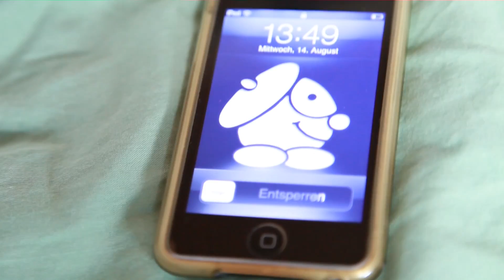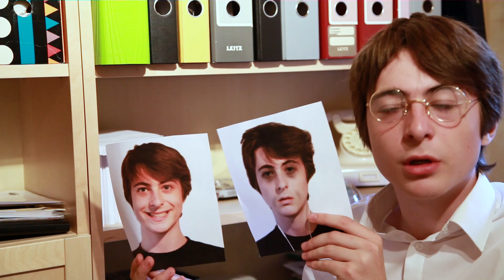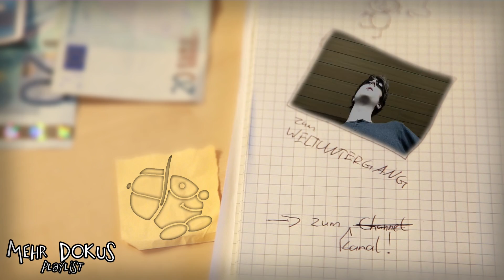Es hat begonnen! Die ZOMBIEkalypse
~~Untote Beschreibung hier!~~

Die Zombieapokalypse - eine der größten Ängste der Menschen. Aber was, wenn diese Angst schon real ist? Wenn Zombies über den ganzen Erdball wandern? Und wo würde diese Apokalypse losgehen? Fragen über Fragen mit Antworten in diesem Video!

Postfachadresse:
dailyknoedel
Postfach 1135
28871 Oyten

dailyknoedel, das ist intelligente Unterhaltung mit Kopf und anderen Körperteilen. Und das wöchentlich!
Auf meinem Kanal erwarten dich V-Logs und Parodien, mal anspruchsvoll, manchmal auch einfach nur lustig.